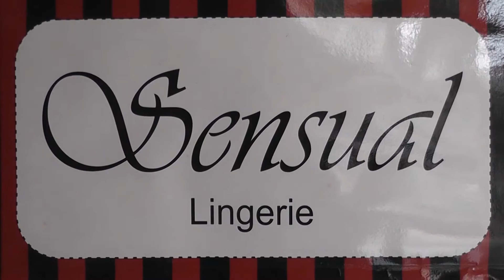Outlet Sensual Lingerie - até dia 31/01/2015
Ofertas Imperdíveis...